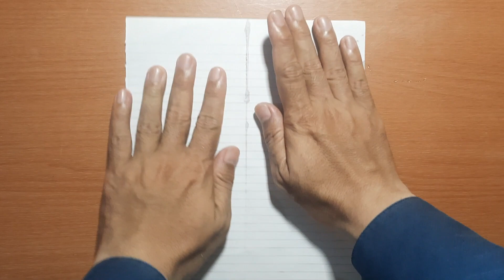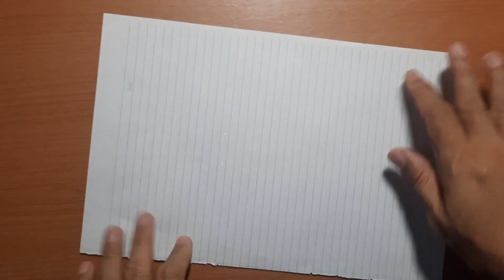Paper Katana From Notebook Paper - ( How to Make a Paper Sword ) - ORIGAMI TUTORIAL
Let's make an origami paper toy
How to make origami. simple and easy turorial
Allif Origami Channel